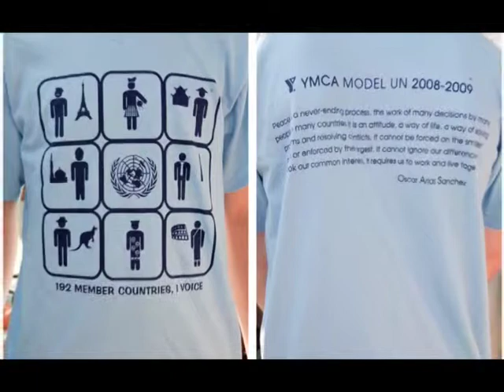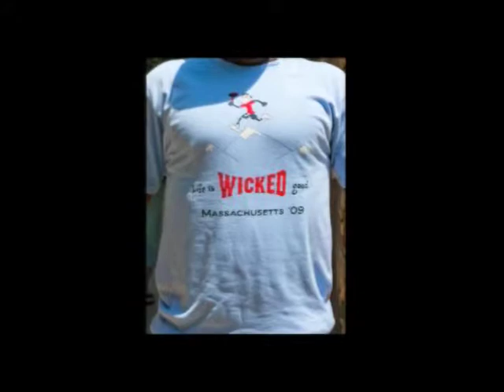Youth Government CONA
The Conference on National Affairs was started in 1968 to provide a follow up to the statewide Model Legislature and Court programs. The conference is an assembly of more than 550 Youth Government and Model United Nations participants from around the country. This is a wonderful experience!